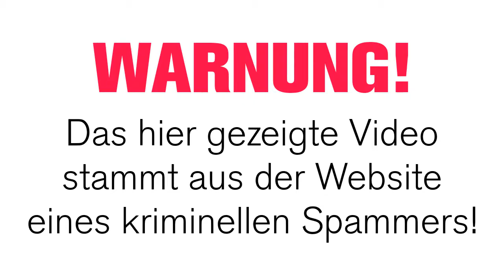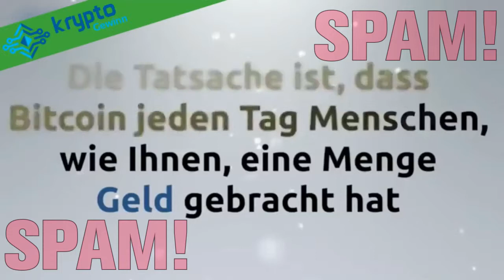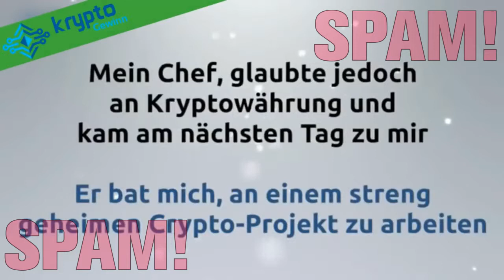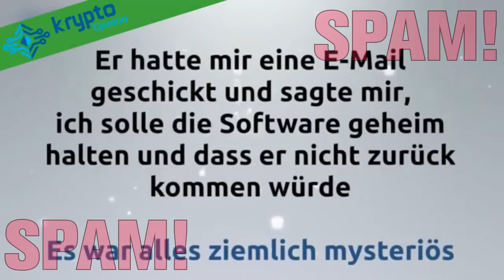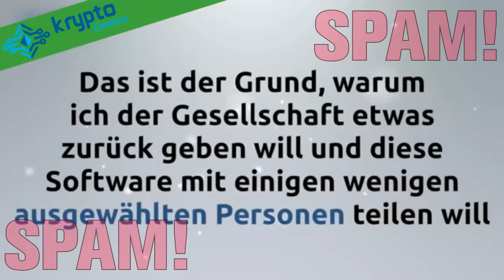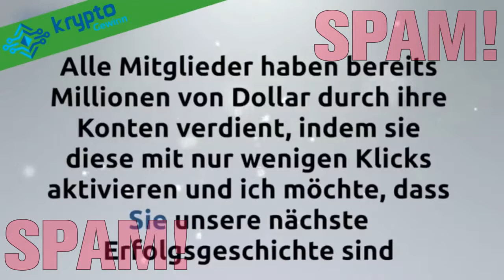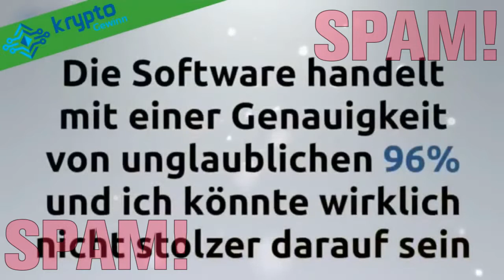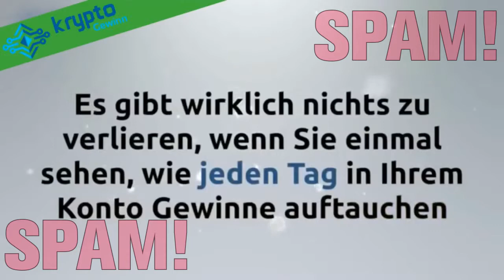Video aus der Reichwerd-Schwindelsite »Krypto Gewinn«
Dieses Video war in die Website eines Reichwerdexperten aus meiner heutigen Spam eingebettet. Es gibt mal wieder Geld aus der Steckdose, man muss halt nur vorher ein bisschen Geld reinstecken… der Reichwerdexperte lebt natürlich nicht von seiner eigenen Methode (die auch gar nicht funktioniert), sondern von den Affiliate-Geldern, die ein unseriöser Broker ihm zahlt.

Bitte niemals auf solche Spam reinfallen! Man kann mit Geld etwas Besseres anfangen, als solchen Bauernfängern den verfeinerten Lebensstil zu finanzieren.